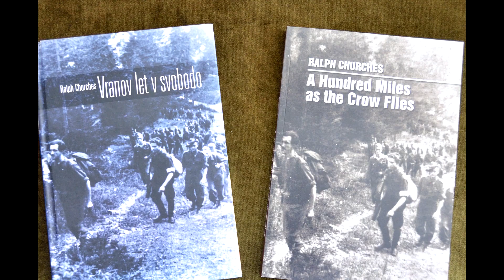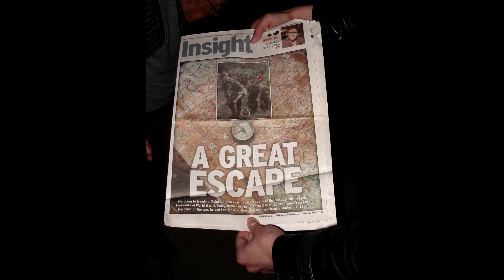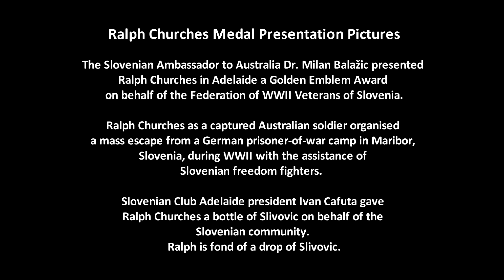pictures - Australian Ralph Churches Slovenian Golden Emblem Award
pictures Ambassador Dr Balažic - Australian Ralph Churches Slovenian Golden Emblem Award

The Slovenian Ambassador to Australia Dr. Milan Balažic presented Ralph Churches a Golden Emblem Award on behalf of the Federation of WWII Veterans of Slovenia.

Ralph Churches as a captured Australian soldier organised a mass escape from a Nazi German prisoner-of-war camp in Maribor, Slovenia, during WWII with the assistance from Slovenian freedom fighters. The camp consisted of about 100 Australian, New Zealand and British PoW's.

Ralph's heroic endeavour ranks as one of the largest and most successful escapes of WWII, and without a drop of blood being spilled.

"A Hundred Miles As The Crow Flies" is a book written by Ralph about his great escape to freedom. The book has been translated into Slovenian and it is called Vranov let v svobodo. A Hollywood movie in the making!

Ralph was born on November 22, 1917, in Lameroo, about 200 kms east of Adelaide, South Australia.

Ralph and his wife Bronte celebrated 70 years of Marriage in June 2010.